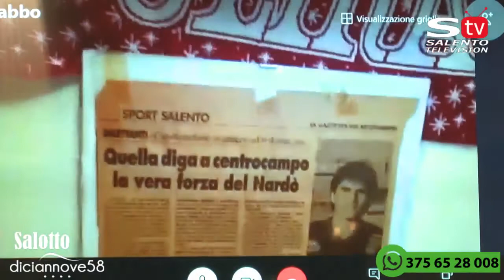La seconda puntata di Salottodiciannove58 il format web dedicato a tutti i tifosi del Nardò calcio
Alessio Antico - Amministratore Unico A.C.Nardò ,  Michele Climaco - Giornalista e conduttore di "Centrale Sport" su Radio Centrale, Samuele Romeo - Difensore A.C. Nardò. Collegamento Skype con Gino D'Addabbo calciatore anni '90 , conduce Fernando Pero.  Buona visione.